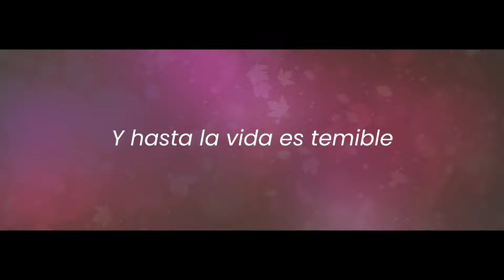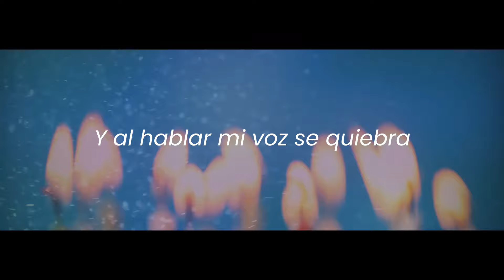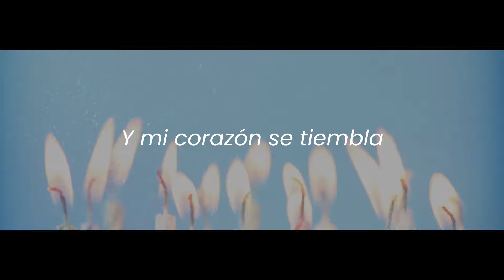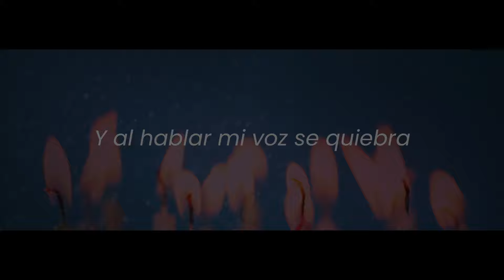Marisela - Ya No Te Vayas (Version Banda) [Video Lyric]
Titulo: Ya No Te Vayas (Version Banda) [Video Lyric]
Interprete: Marisela
Sello: IM Music Group